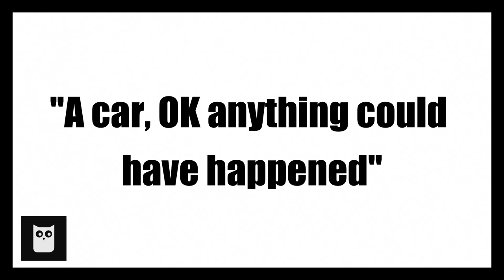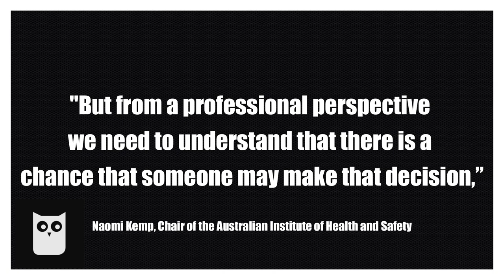The Rebel Roller Coaster Tragedy | Shylah Rodden Story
Shylah Rodden had her life changed forever after a horrific roller coaster accident after hopping off the Rebel Roller Coaster at the Melbourne Royal Show in Australia.